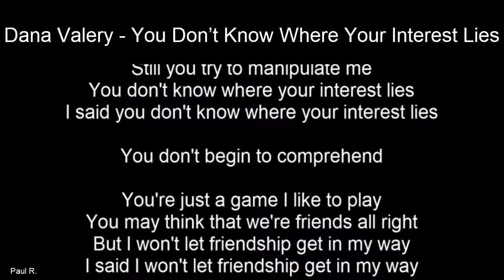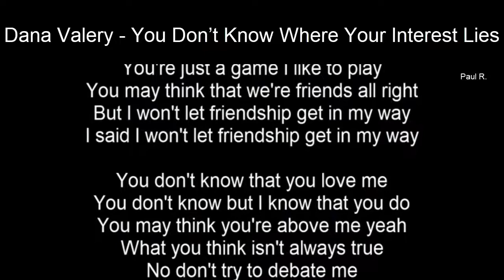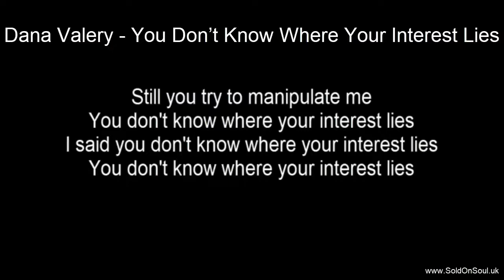Northern Soul - Dana Valery - You Don’t Know Where Your Interest Lies - With Lyrics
A YouTube Channel and Website devoted to Northern Soul.